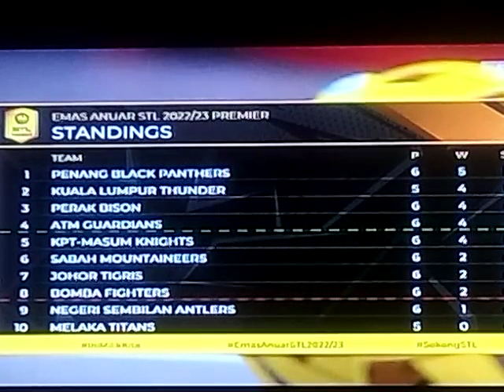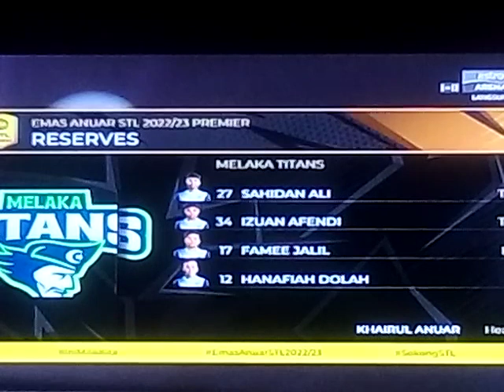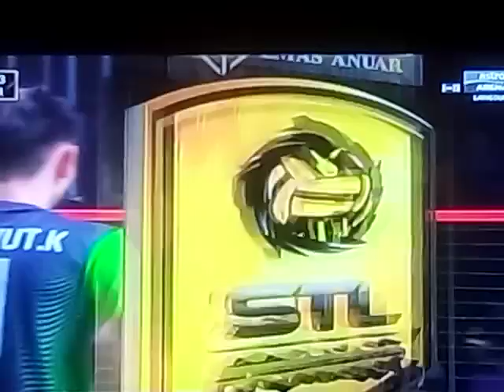stl 2023 - kuala lumpur thunder 2 0 melaka titans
astro arena
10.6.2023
2200 hours
Kuala Lumpur thunder 21
melaka titans 18
(set pertama)
melaka titans 16
(set kedua)